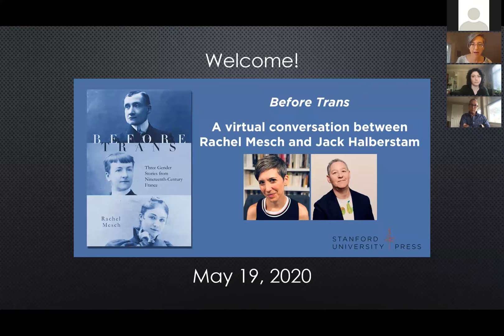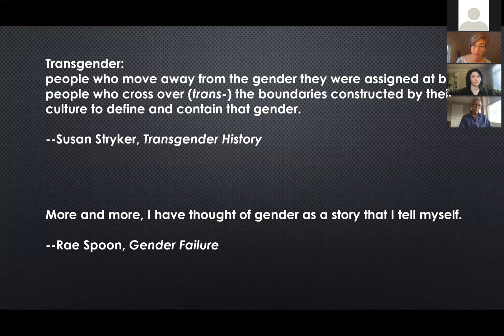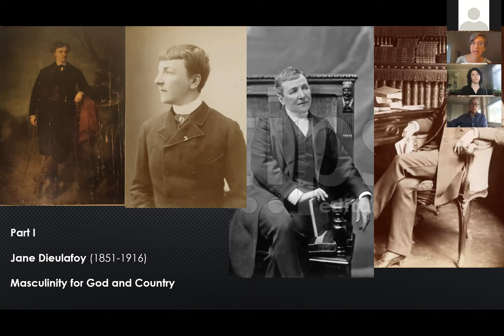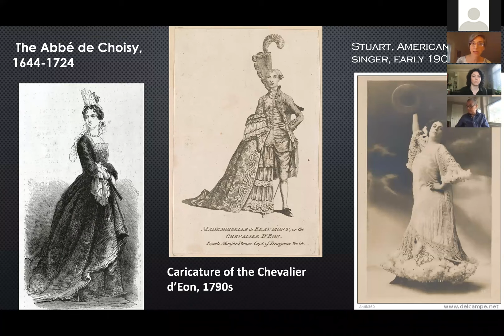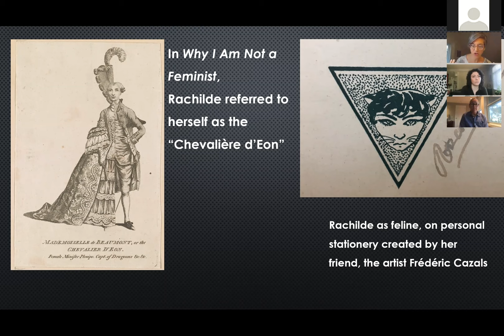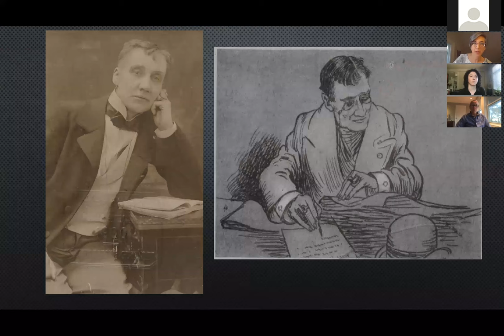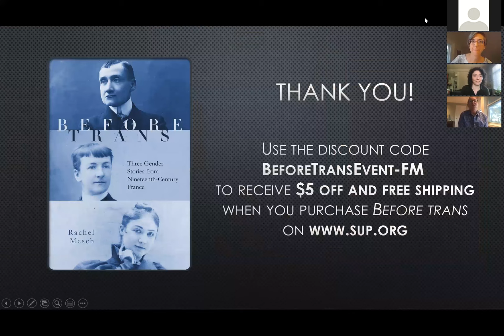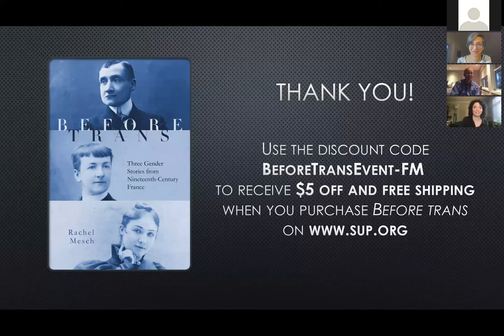Before Trans: A Virtual Event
SUP is proud to present Before Trans author Rachel Mesch in conversation with renowned queer theorist Jack Halberstam.

Before Trans is a fascinating exploration of three individuals in fin-de-siècle France who pushed the boundaries of gender identity.